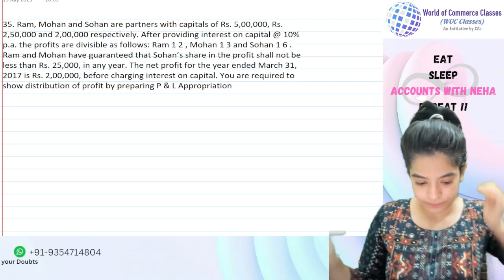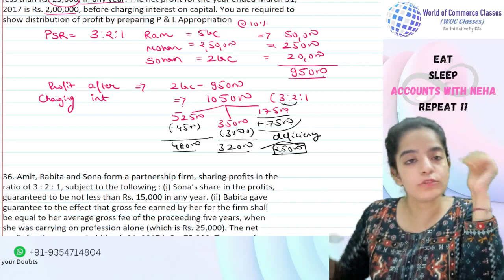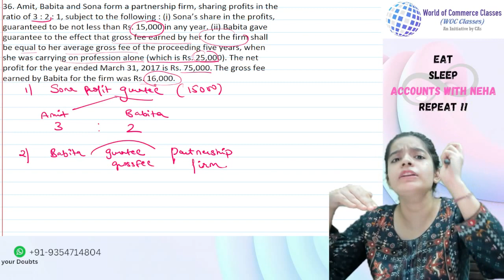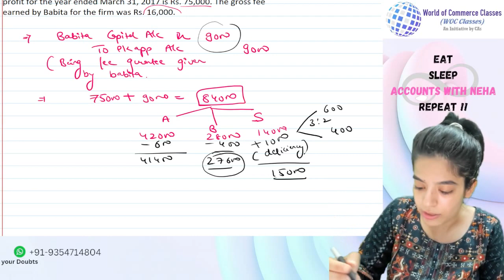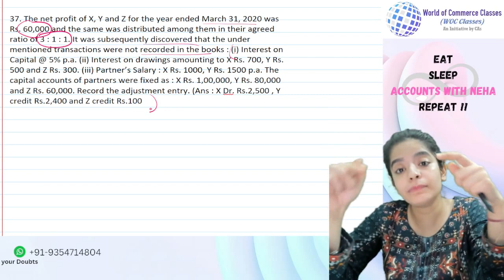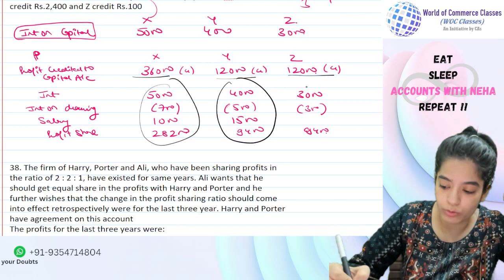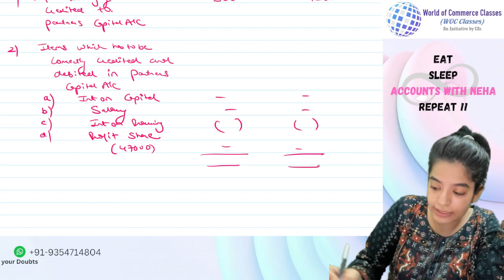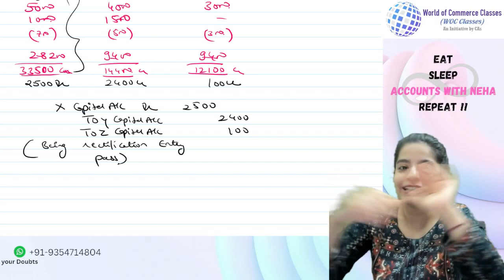Partnership Basics || NCERT Questions 35-37 || Class XIIth Accounts || By Neha Nagrani